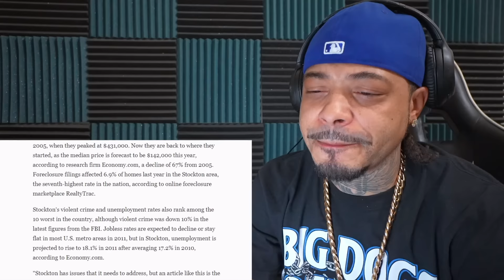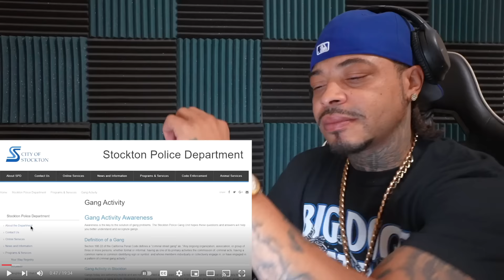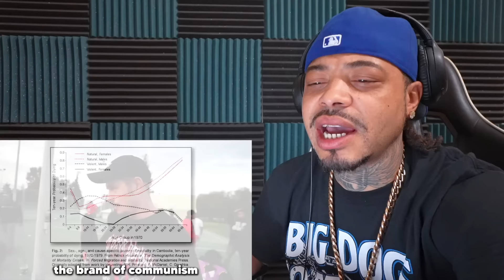The Cambodian Bloods Of Stockton | DJ Ghost Reaction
DJ ghost reacts to Tommy G in Stockton, Ca